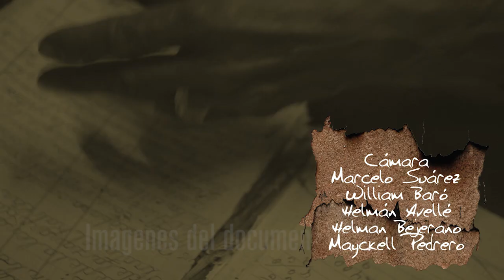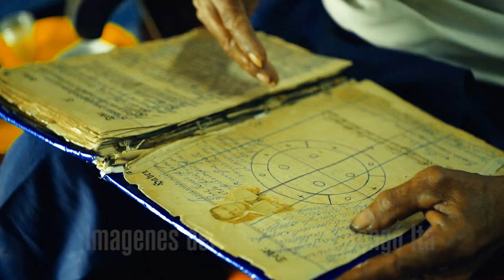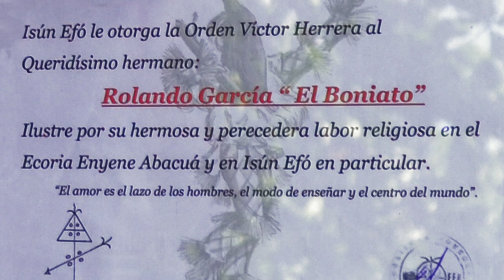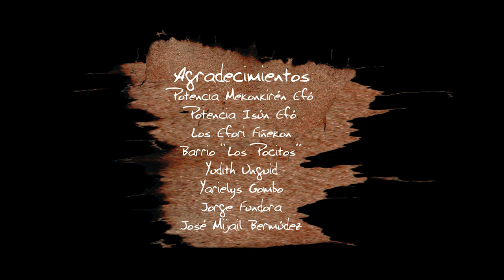Homenaje a Boniato/ Homage to Boniato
Rolando García Hernández, a.k.a. 'Boniato' was born in Los Pocitos neighborhood of Havana in 1941. Living in a region immersed with Abakuá tradition, he joined the Irongrí Efó lodge in 1967 and has participated as a ritual chanter ever since. He participated in the IBIONO CD recorded in 2000. This short homage to Boniato was made by Mayckell Pedrero of Havana, Cuba.
Rolando García Hernández, 'Boniato', nació en el barrio de Los Pocitos de La Habana en 1941. Creciendo en una región inmersa en la tradición abakuá, se juró a la logia Irongrí Efó en 1967 y desde entonces ha participado como cantor ritual. Participó en la grabación del CD IBIONO en 2000. Este breve homenaje a Boniato fue realizado por Mayckell Pedrero de La Habana, Cuba.